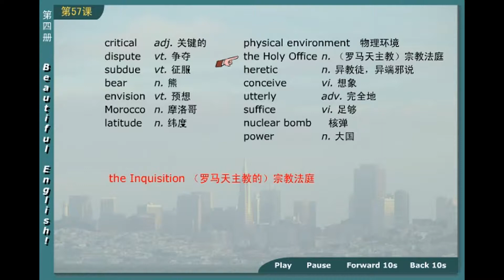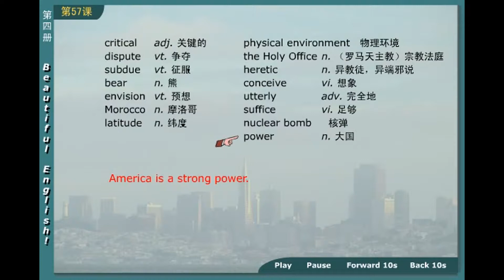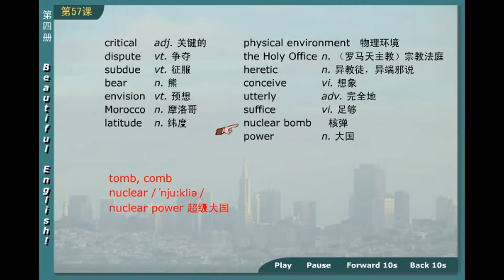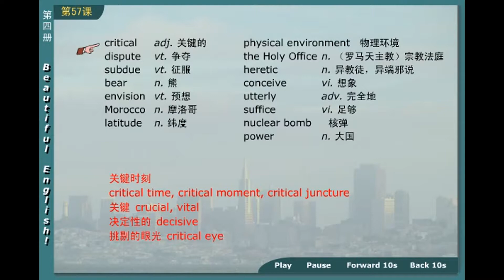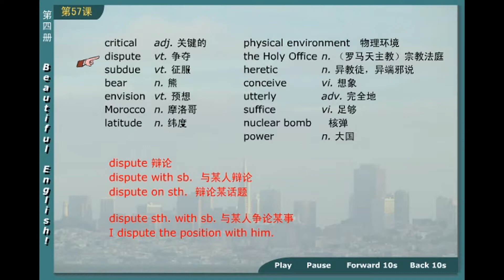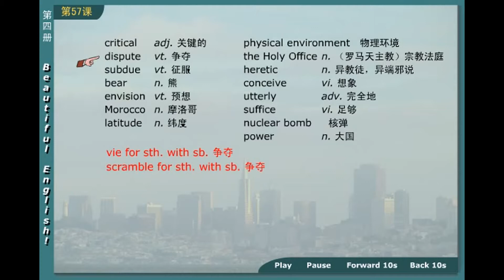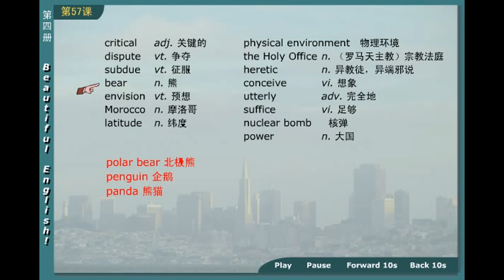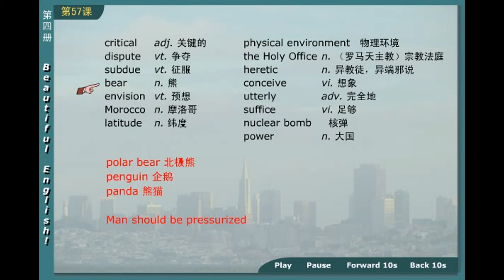56 01 新概念英语第四册 第1节第4讲 - Lesson 1 Excuse me! - 新东方老师主讲